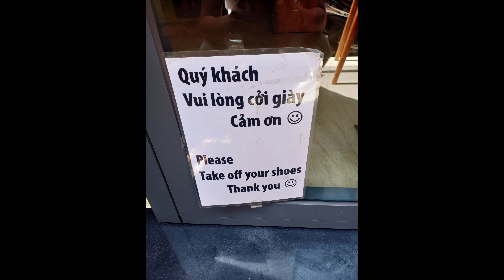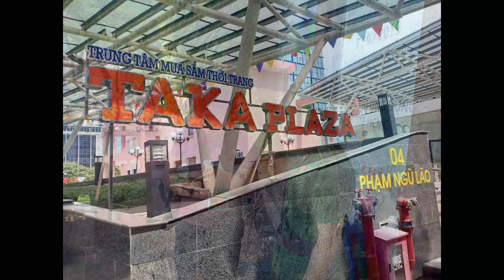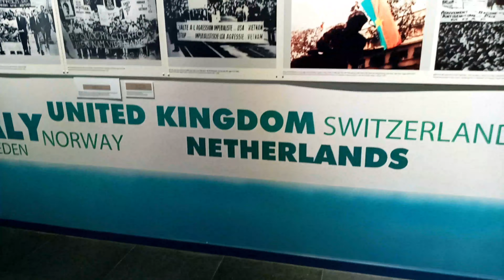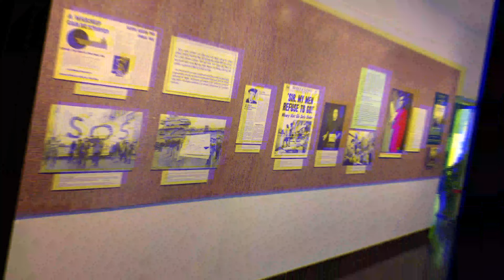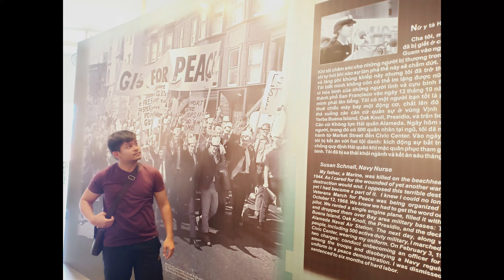Ho Chi Minh City Part 2 I PobrengInhinyero